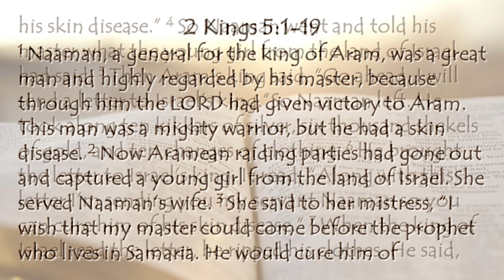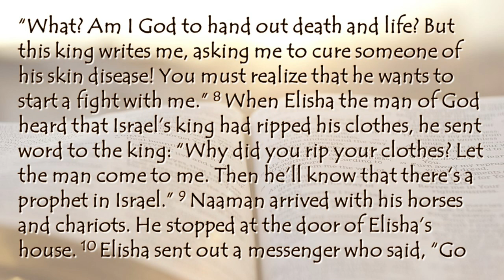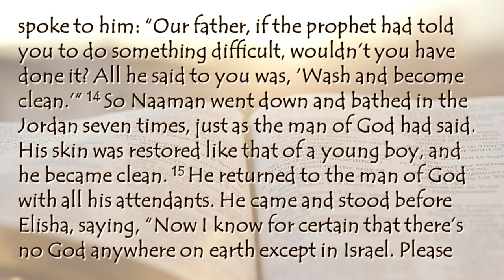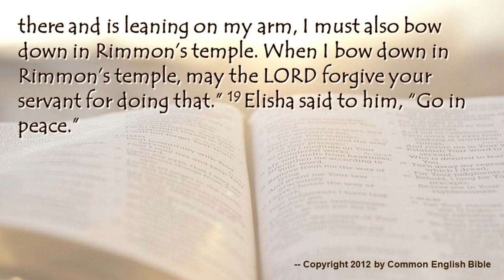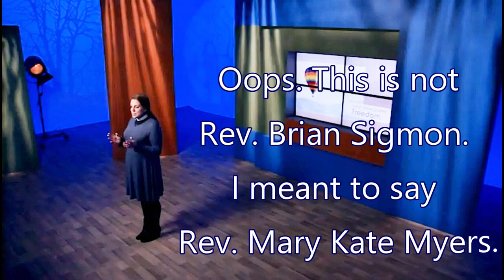Adult Bible Study with Bill – The “Less is More” Edition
Today’s scripture comes from 2 Kings 5:1-19 in which a powerful military leader learns how to obey an order, rather than giving an order.